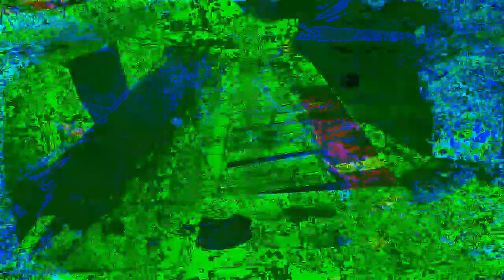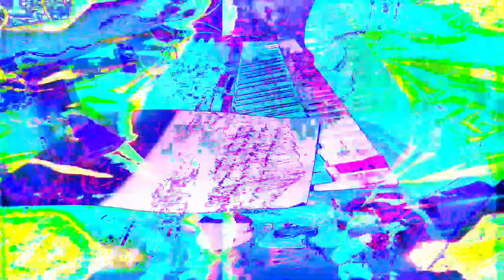11 minutes 39 or 40 second type 3 videos mixed with Max/MSP new videos 1 *Photosensitivity Warning*